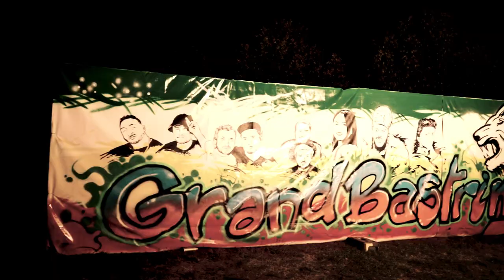Aftermovie GRAND BASTRINGUE 2022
L'année dernière nous vous retrouvions après deux années d’absence, vous avez pû danser au rythme de :
-Hilight Tribe
-Yaniss Odua
-Soom'T & The Stone Monk
-Sara Lugo
-THK
-Dubalnko vs Woody Vibes
-Ashkabad

Cette année encore la programmation vous ravira et nos équipes s'affairent pour vous livrer le meilleur des festivals !